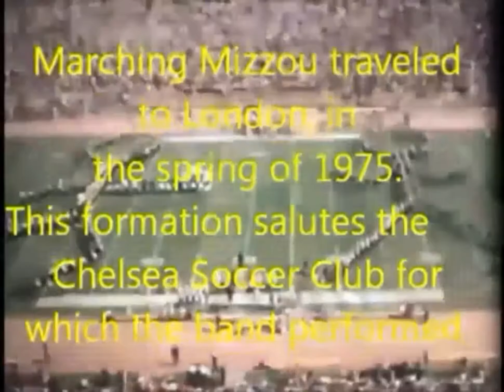Marching Mizzou Performing Chelsea's Blue is the colour 1975